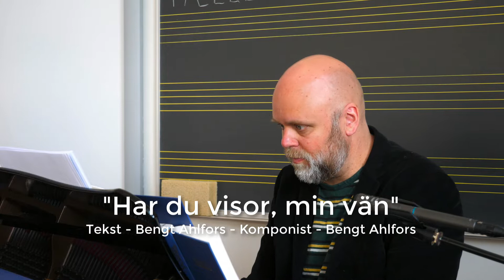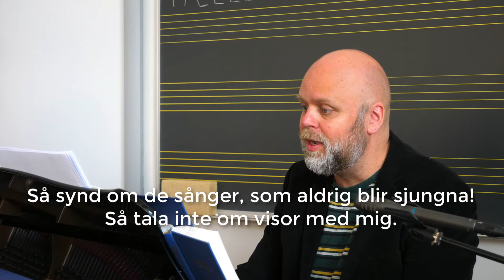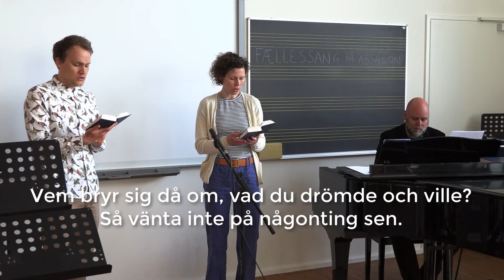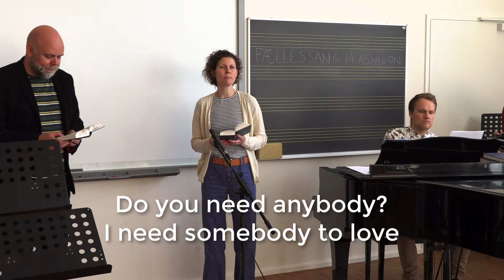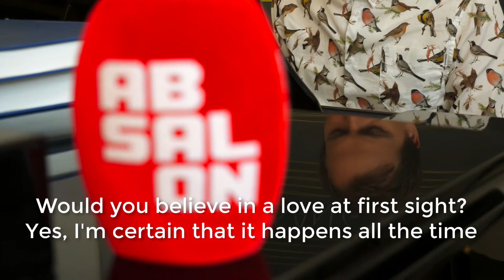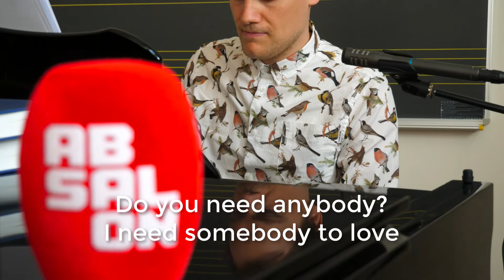Absalon fællessang 15. maj 2020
Musikundervisere fra læreruddannelsen, her repræsenteret ved Morten, Liv og Stefan, synger i denne video for på sangene:

- Har du visor, min vän
- With a little help from my friends (Beatles)